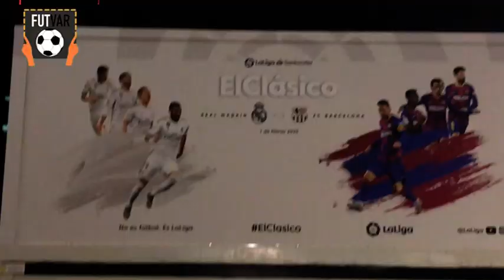REAL MADRID 2-0 BARCELONA un día en el SANTIAGO BERNABÉU ¡IMPRESIONANTE! el SUPERCLÁSICO ESPAÑOL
Noticias TODOS los días del FÚTBOL internacional, contrastando los medios líderes para llegar a la verdad!

Conducción: Santiago Mayo
Edición: Antonio Vizcaíno